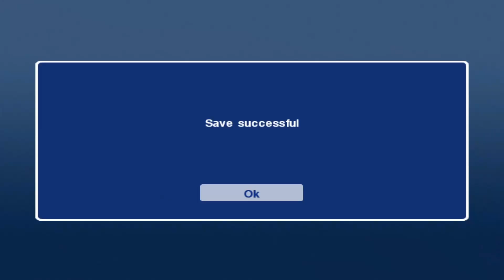7 - Team Racing: Performance Expert - Ford Street Racing - CZ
Gameplay ze hry Ford Street Racing doprovázený českým komentářem.